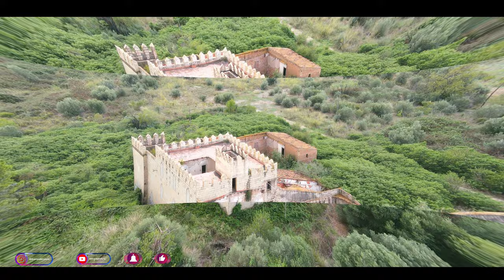Castillo Polizu / La Pobla de Mafumet / Tarragona